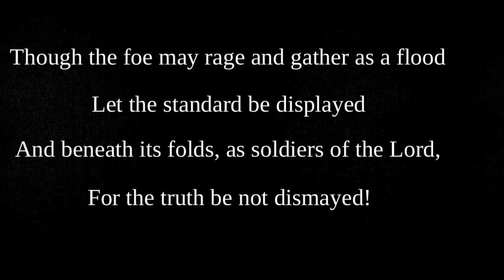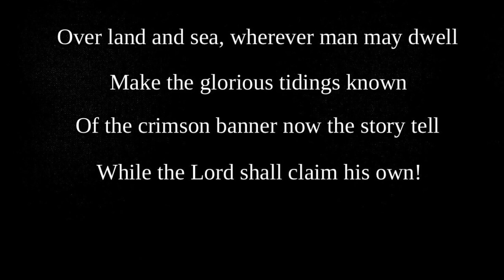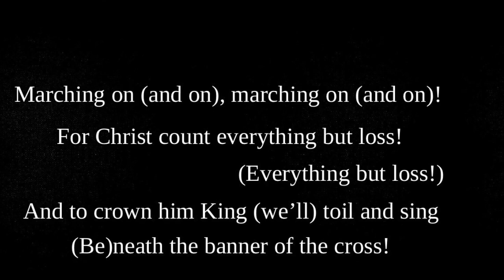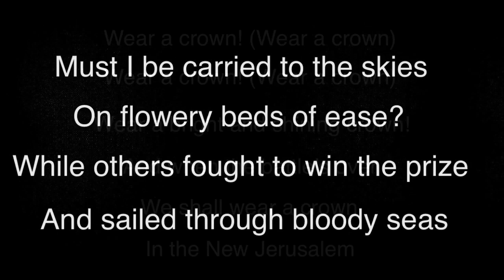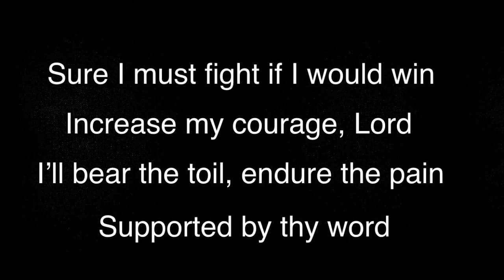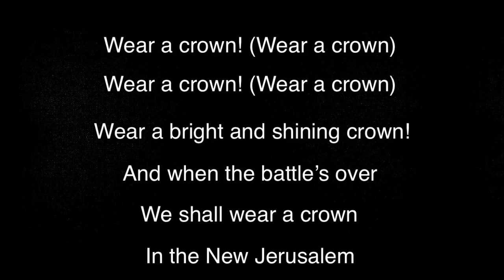Sunday Morning Service 5-3 What Mean Ye By These Stones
Joshua 4